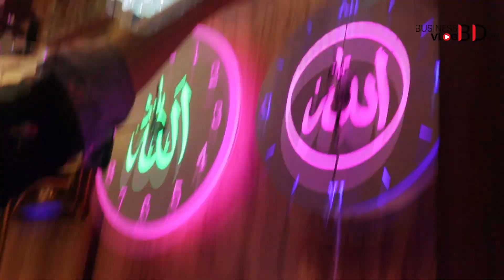লাইটিং আইটেমের পাইকারি দোকান । Interior Light Wholesale Shop in Dhaka || Business Vlog BD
ঠিকানা:
N.S.L +,
ভবন নং-১, (নীচ তলা) দোকান নং-৩১৫/এ,কাপ্তান বাজার কমপ্লেক্স,
নবাবপুর রোড,
ঢাকা-১২০৩

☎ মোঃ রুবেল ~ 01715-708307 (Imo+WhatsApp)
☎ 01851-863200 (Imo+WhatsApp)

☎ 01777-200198